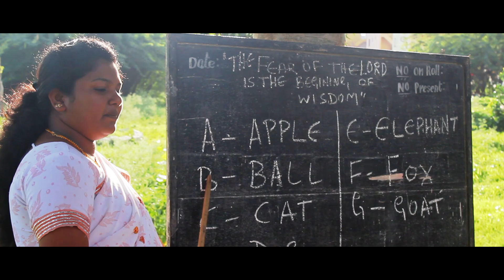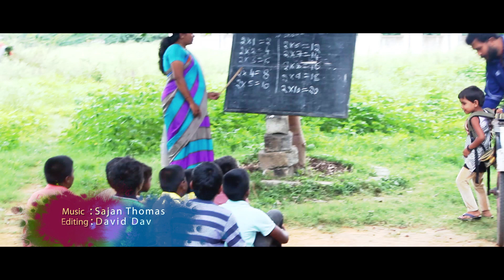வாழ்க்கையே போர்க்களம் | Heart Touching Song | feat.Jackson Prince